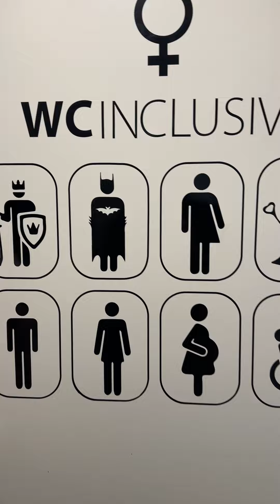Asistimos a la inauguración de la Clínica Kiharu Murcia y muchas cosas más